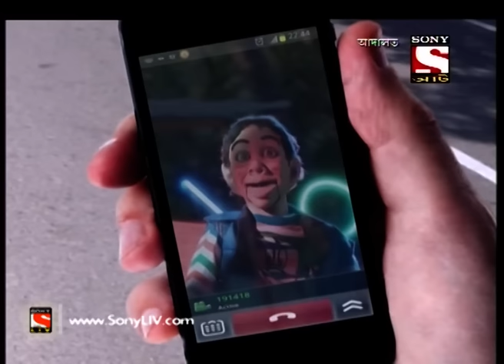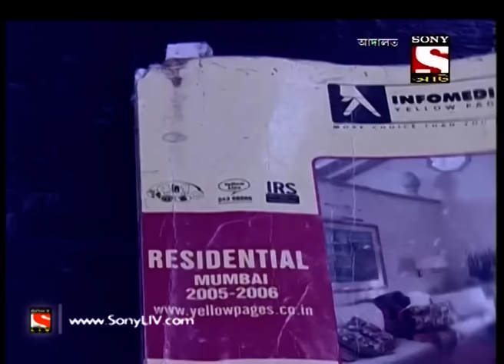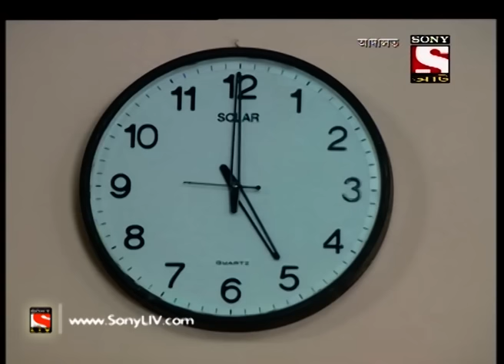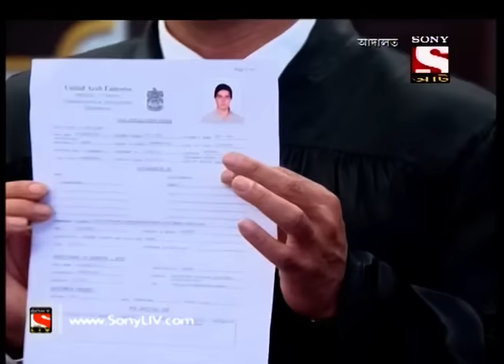Adaalat - আদালত (Bengali) - Ep 371 - Kotha Bola Putul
In this episode of Adaalat, we will get to know about a puppet called Harry, who could speak and about his puppeteer Aneesh. In this case Aneesh is murdered by his puppet Harry and the blame is on his wife Ankita Vohra. However, Ankita is pleading before KD Pathak that she is innocent and has not murder her husband! But can a puppet speak? Can a puppet kill someone? Will court accept this theory? Is Ankita innocent? Want to know more? Find out all here!